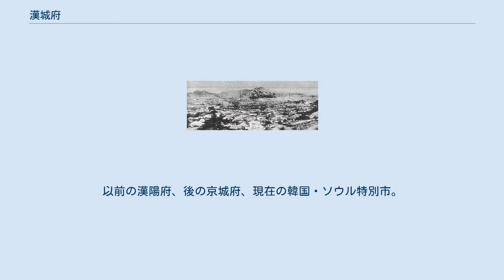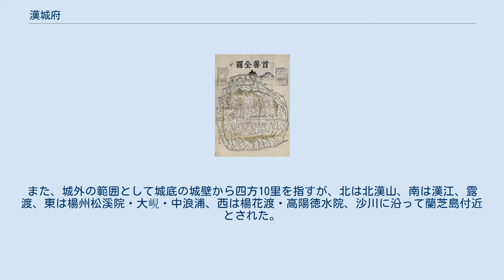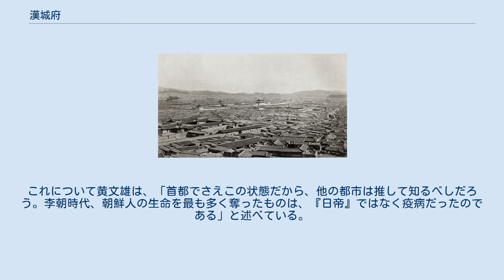漢城府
漢城府（かんじょうふ、ハンソンブ）は、李氏朝鮮の首都であり、統治していた機関の名前。
以前の漢陽府、後の京城府、現在の韓国・ソウル特別市。
 1394年11月26日（旧暦10月）、李氏朝鮮の太祖李成桂により開京（開城）から漢陽へと遷都され、1395年（太祖4年）6月6日に漢陽府を改め漢城府とした。
遷都時に宮殿や官庁が建てられた地域の住人は見州に移し、楊州郡とした。
15世紀初めの人口は10万人程度。
 太祖は漢陽の防衛のために北岳山と駱山・南山、仁旺山を結ぶ約17kmの城壁を建てた。
1395年には漢城の範囲を「宮城」の「城底」とし、それが李朝時代の500年間使用された。
宮城内はすべてが国有地であり、宮殿、官庁、道路、下水道、市場などの場所が決められていた。
また、城外の範囲として城底の城壁から四方10里を指すが、北は北漢山、南は漢江、露渡、東は楊州松溪院・大峴・中浪浦、西は楊花渡・高陽徳水院、沙川に沿って蘭芝島付近とされた。
 2005年頃まで中国語圏におけるソウルの漢字表記として「漢城」が用いられていた。
 外国人がみた「日帝」以前の漢城府の記録によると、衛生環境が悪かったといい、細井肇の『現代漢城の風雲と名士』には、漢城府の状況について「韓国内地を旅行すれば、路傍や街路中に累々たる黄金の花が場所も嫌わず狼藉と咲き乱れて居て、足の踏み場もなく潔癖者は一見其不潔と臭気に驚く」「至る処人糞或いは牛馬糞を見ざる無しで、紛々たる臭気は鼻を襲い眼を顰めぬ者とてはない」「毎年夏期になると伝染病が流行し、其の伝染病に罹る患者の多くは韓人」と記しており、統監府時代の1908年に京城控訴院判事として韓国政府に招聘された山口真昌は、赴任当時を「道路は狭隘で、而も糞尿は至る処道端に満ちて居るという有様でした。井戸水は混濁していて、風呂に入れば茶色の湯で、却って体が汚れる様な感を催し、飲料水は石油の空罐一ぱいで何銭で買って使用するという状態で、電灯は未だ一般に普及せず、我々の借家には其設備がなくランプを使っておりましたが、冬になると寒気が烈しいので、石油が凍ってだんだんと光が薄暗くなり、仕事ができないほどでありました」と回顧している。
これについて黄文雄は、「首都でさえこの状態だから、他の都市は推して知るべしだろう。李朝時代、朝鮮人の生命を最も多く奪ったものは、『日帝』ではなく疫病だったのである」と述べている。
 都城には、東西南北中部の五部と、その下に坊・契・洞が置かれた。
『大東地誌』による各部の坊名は以下の通り。